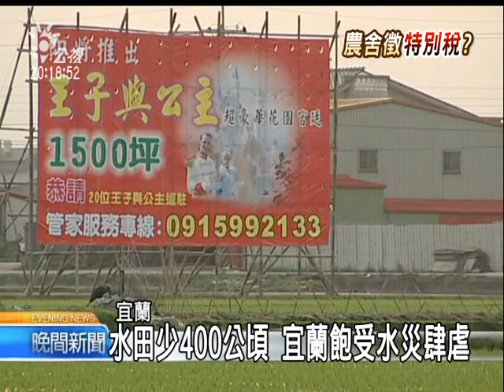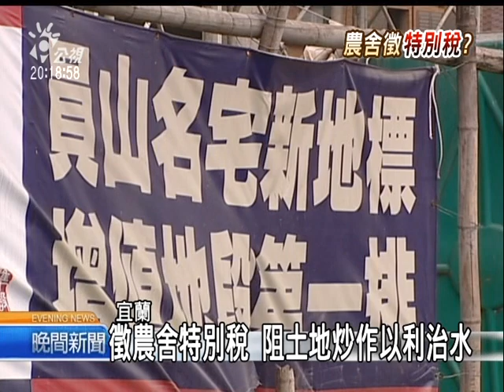2010-12-16公視晚間新聞(遏止農地炒作 宜蘭徵農舍特別稅)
宜蘭縣最近幾年，有不少農地投機客，透過原地主興建迷你農舍後再過戶用改良農舍的名義擴建，企圖規避農舍興建的法律規定。
為了喝止這樣的怪象，宜蘭縣將開徵全國首創的迷你農舍景觀維護的特別稅。

整片農地上蓋了好幾座水泥小屋，走近一看還有門牌，這就是宜蘭縣近幾年如雨後春筍般出現的迷你農舍，當地人叫他做「狗籠仔」，這是由於民國89年農業發展條例修正後規定，興建農舍要有至少750坪的土地，而且要登記滿兩年後才能興建，完工後五年才可移轉產權，但是如果在修法前就持有土地則不受任何限制。於是有不少人找老農買地，並蓋了像這樣的迷你農舍後，才移轉產權，再向政府申請改良農舍，擴建成豪華農舍，就不會受到相關法令對農舍興建的限制。但現在宜蘭縣政府決定要祭出「迷你農舍景觀維護特別稅」，遏止這股農地炒作歪風。

這項全國首創的迷你農舍景觀維護特別稅，只要未來在宜蘭縣議會通過就能正式實施。

宜蘭縣長林聰賢也表示，在國道五號通車後，宜蘭縣境內具有蓄洪效果的水田少了至少400公頃，也讓宜蘭最近飽受水災之苦，這次宜蘭縣開徵迷你農舍景觀維護特別稅，不但要壓制土地炒作，也要展現縣政府全面治水的決心。

記者 張志雄 張國樑 宜蘭報導"